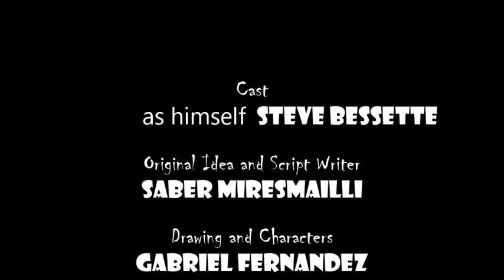Protect the Children- Use Safe Pesticide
EcoSMART Technologies, the world leader in safe pesticide solutions, is a venture-backed company with patented technology and a world-class management team. Our mission is to create the world's safest, most effective pesticides based on natural ingredients. We have 15 years of scientific research and a wealth of patents behind us. We make the only 100% safe insecticide that is proven to work. We offer the only complete line of EPA exempt pesticides sold in the US.